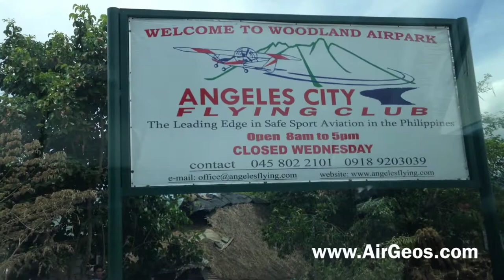Air Geo Autoyro Angeles City Flying Club Pampanga Philippines by AirGeos.com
Air Geo Autoyro Angeles City Flying Club.  Air Geo is the authorized distributor of Autogyros in the Philippines and offers sales, maintenance, training and licensing.  The first Autogyro has arrived at the Angeles City Flying Club located in Woodland Park, Magalang, Pampanga Philippines only 1.5 hours away from Metro Manila.    The Autogyro or Gyrocopter is a dynamic aircraft that is one of the safest and sexiest.  It has the following benefits: no stalling, no tailspin, minimum take off distance, no landing distance required, adaptability to strong winds and turbulence to ensure safety and comfort, 10% the acquisition and maintenance costs of a helicopter, and uses regular unleaded fuel.  Purchasing an Autogyro starts at $US 75,000.00 +12% Vat and 1% Customs Duty.  Air Geo is the authorized Distributor in the Philippines and has the first and only Training School for Autgyro pilots.

Experience the ride of a lifetime now with a Trial Intro Flight starting at PHP 2,000.00 ($US 50.00)

Trial Intro Flight RATES

TIF - 10-12 minutes:             P2,000   (Trial Introductory Flight)
Full TIF - 20-24 minutes:     P4,000   (Rain forest river run)
Full TIF - 30-35 minutes:     P6,000   (Extended rain forest river run)
Full TIF - 42-45 minutes:     P8,000   (Mt. Arayat run)